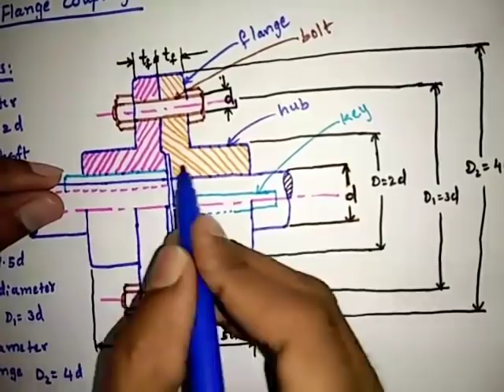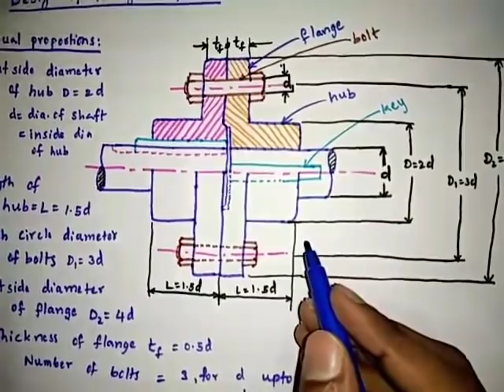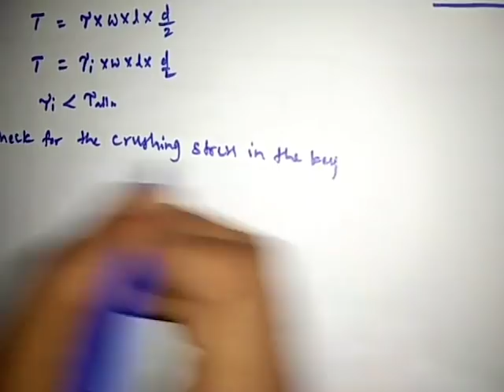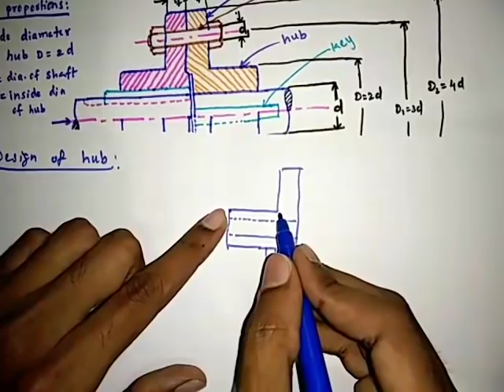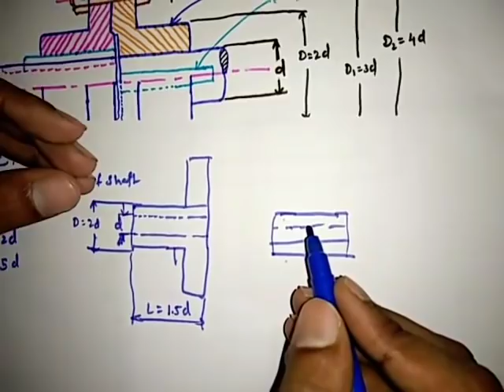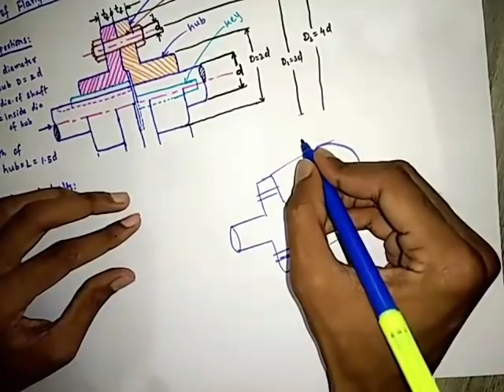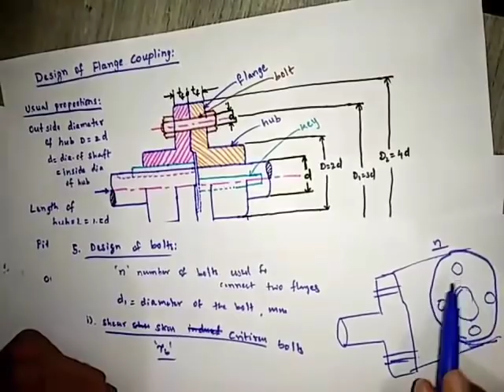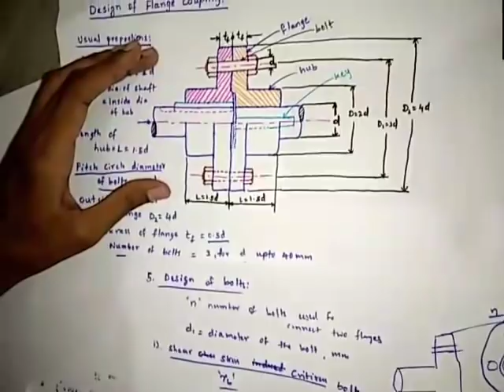Design procedure for Flange coupling